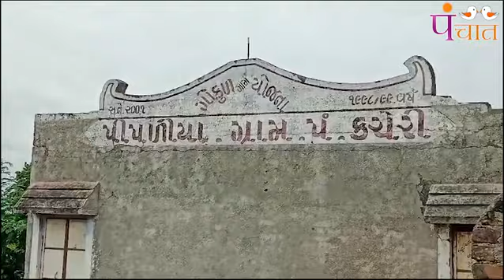લ્યો બોલો બાળકોને એડમિશન ન મળ્યુ તો શાળામાં કરાઇ તાળા બંધી !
આચાર્ય જ્યોત્સ્નાબેન ચાવડાની શિક્ષણ કાર્યમાં બેદરકારી હોવાથી તમામ વિદ્યાર્થી બાળકોનું શિક્ષણ કાર્ય અને ભવિષ્ય ખરાબ થતું હોવાનો ગામ લોકોનો આક્ષેપ છે. પીપળીયા પ્રાથમિક શાળામાં અભ્યાસ પૂર્ણ કરી આવતા બાળકોને હાઈસ્કૂલમાં પ્રવેશ આપવામાં આવતો નથી. તેનું મુખ્ય કારણ બાળક શિક્ષણમાં ખૂબ નબળું હોય છે અને બાળક આઠ ધોરણના અભ્યાસ પછી પણ કઈ આવડતું હોતું નથી. ત્યારે શિક્ષણકાર્યથી અળગા રહી જ્યાં સુધી આચાર્યની બદલી ન થાય ત્યાં સુધી શાળાને તાળાબંધી કરવાનો ગ્રામજનોએ નિર્ણય લીધો હતો.

Nita Ambani
West Bengal
Railway Minister
#18% GST
निर्मला ताई
HardikPandya #FailedStatePakistan Gujarat #Ahmedabad #YogiAditynath ShameOnBiharPolice Ahmedabad #